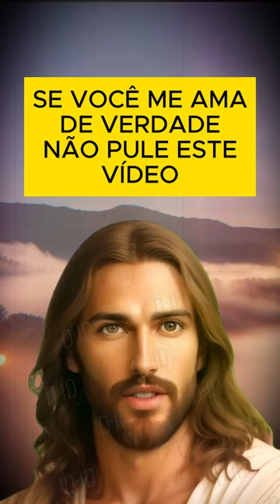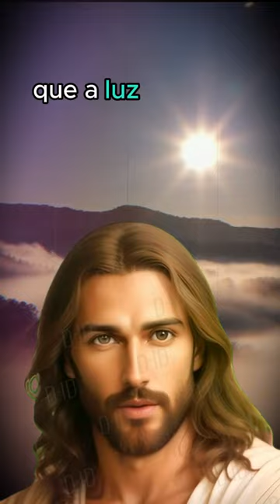Oração da Manhã de Hoje - 04.12.23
** AVISO IMPORTANTE **